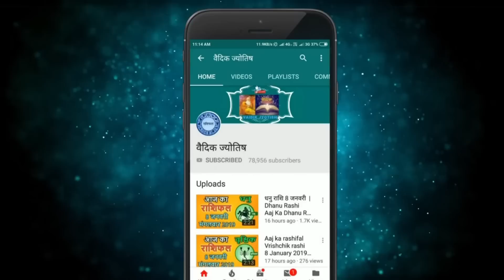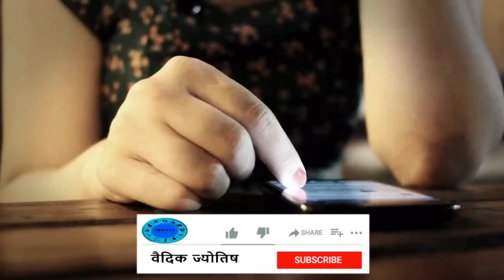मकर राशि 25 फरवरी शनिवार | Makar Rashi 25 February 2023 | Aaj Ka Makar Rashifal